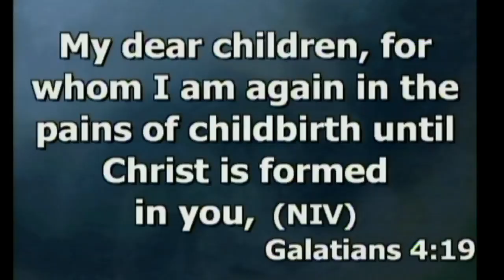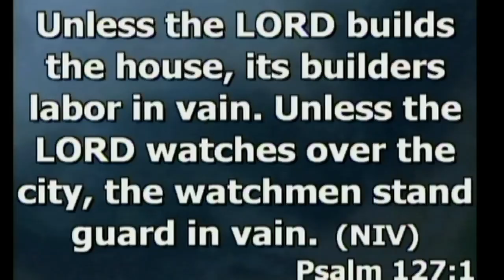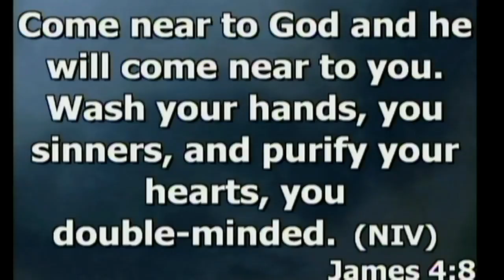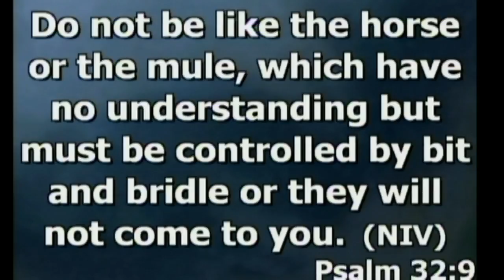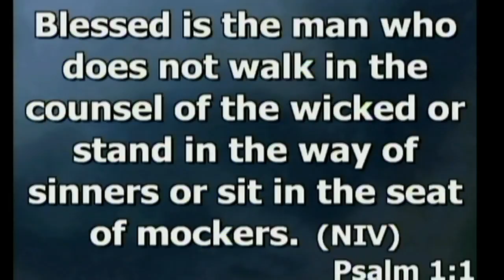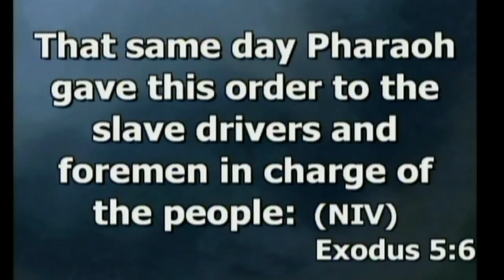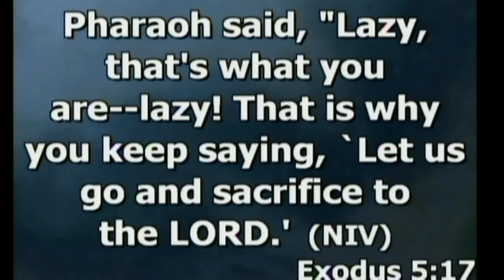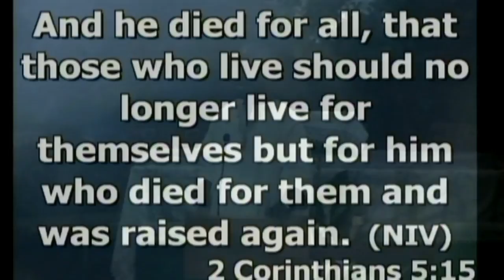Accra Ridge Church Live